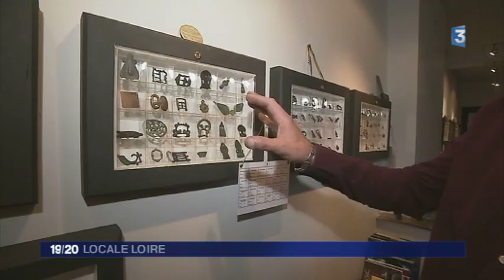Reportage France 3 Joailliers créateurs Luc & Célia Taillandier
Reportage France 3 Auvergne Rhône-Alpes Saint Étienne diffusé le 26 décembre 2017. Joaillier créateur depuis 1995 à Montbrison et Saint Galmier dans la Loire. Luc Taillandier et sa fille bousculent les standards de la joaillerie en allant piocher dans l'Histoire, la botanique, la paléontologie, la minéralogie... pour créer des bijoux contemporains et uniques, une démarche atypique et précieuse...